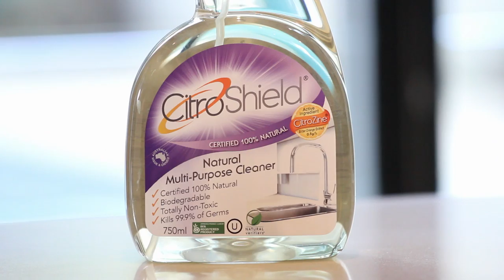CitroLife TVC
CitroLife's CitroShield used in the home.